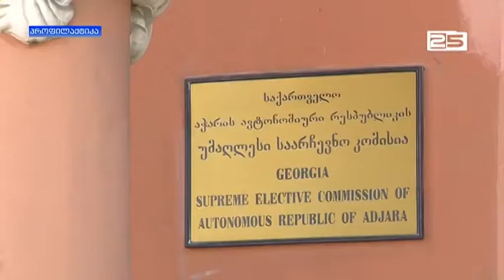უსკომ კანდიდატების რეგისტრაციისთვის საჭირო მხარდამჭერთა მინიმალური ოდენობა განსაზღვრა